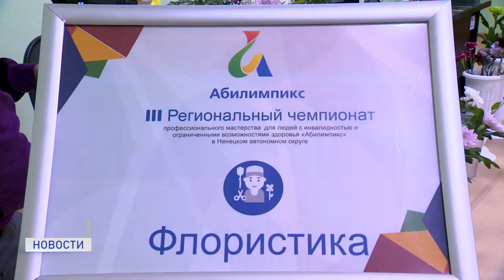"АБИЛИМПИКС"- ЧЕМПИОНАТ ВОЗМОЖНОСТЕЙ!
Чемпионат «Абилимпикс 2020" продолжает свою работу. В Нарьян-Маре несколько дней подряд студенты и школьники соревнуются по разным направлениям - «Художественное вышивание», «Резьба по дереву», «Парикмахерское искусство», «Вязание крючком» и другие. Накануне наша съемочная группа побывала на самой красивой компетенции - "Флористика".